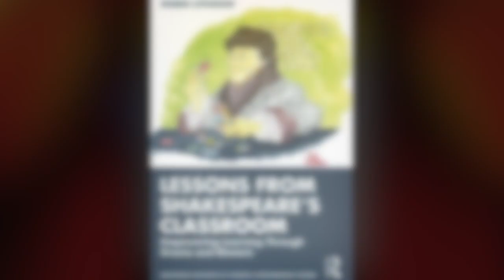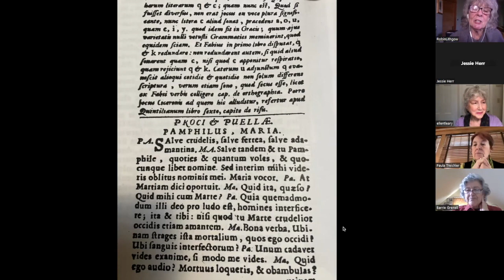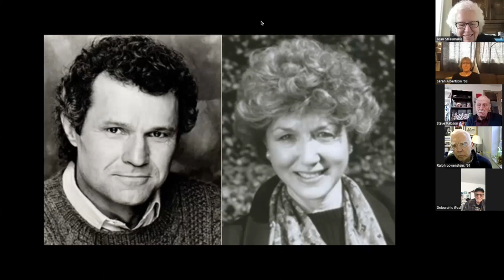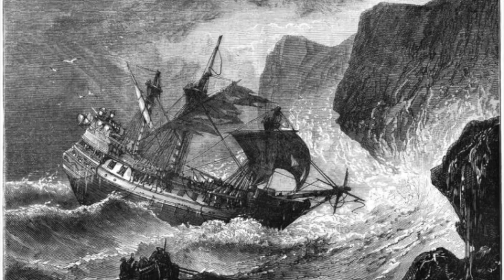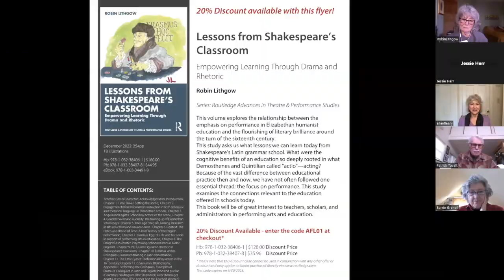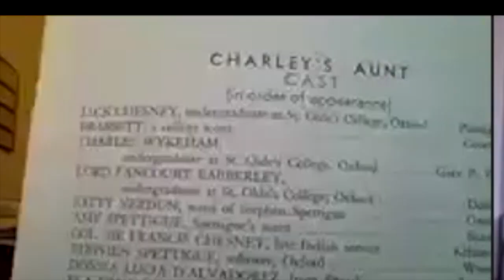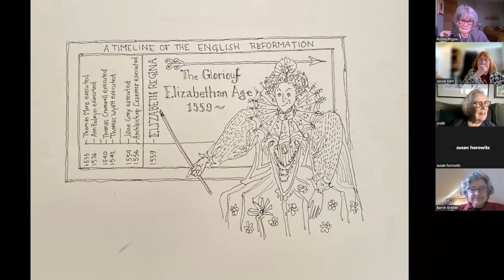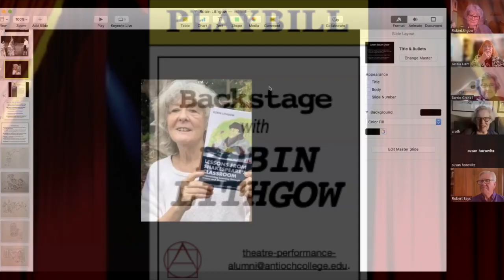Backstage with Robin Lithgow Time Travel to Shakespeare's Classroom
Robin Lithgow’s fascination with Shakespeare started long before she was a classroom teacher. She grew up immersed in the poetry of his plays, surrounded by actors who spoke it well, and by the time she was a teenager, she had seen all of Shakespeare’s plays. Her father, Antioch alumnus Arthur Lithgow’38 produced the entire Shakespeare canon in the 1950s and 60s at Antioch and then established Shakespeare festivals at other theatres in Ohio and elsewhere. In the following decades Robin became an experienced and esteemed teacher in California, an arts education administrator, and ultimately the Director of Arts Education for the entire LA school district. She writes, “this rich childhood informed every aspect of my practice and was the basis for my growing conviction that learning both subject matter and habits of mind in and through the arts is powerful and enduring.” Her book, Lessons from Shakespeare’s Classroom, offers her own lessons from a lifetime of teaching literature, drama, and performance. Her younger brother, the actor John Lithgow, created charming illustrations for this extraordinary book. She’ll be in conversation with both Paula and Barrie, who grew up with Robin in Yellow Springs. Robin has updated these short Latin conversations into colloquial English. As a special treat, Robin’s Backstage session will feature live performances by treasured Antioch theatre alumni, Ellen Leary and Patrick Tovatt.